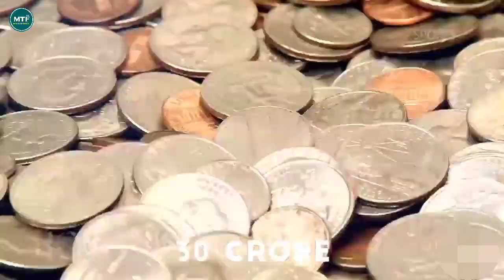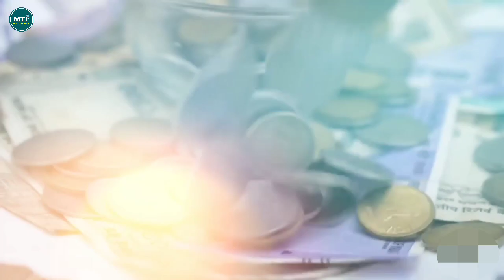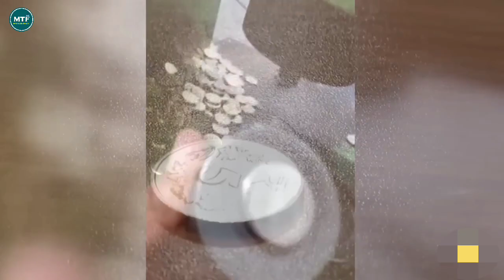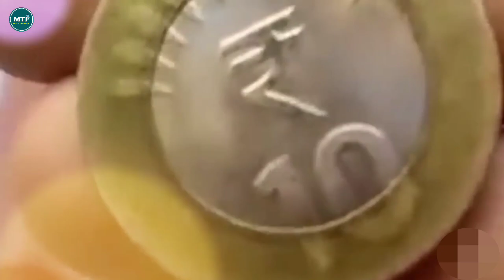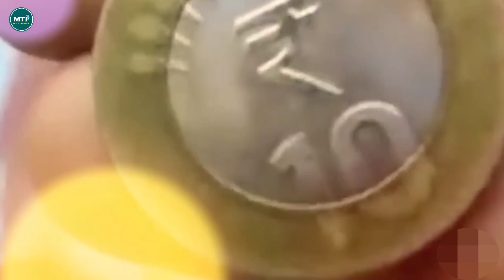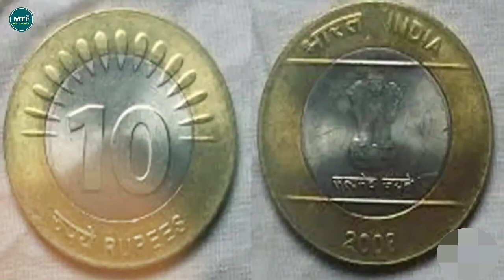ఇంట్లోనే 10RS కాయిన్స్ తయారుచేసి కోటీశ్వరులయిన మహిళ||How Fake Coins Make This People Rich